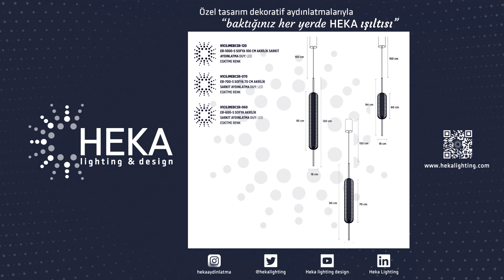HEKA Ürün Teknik Tanıtımı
Sofya Aktilik Sarkıt
Özel tasarım dekoratif aydınlatmalarıyla "baktığınız her yerde HEKA ışıltısı"